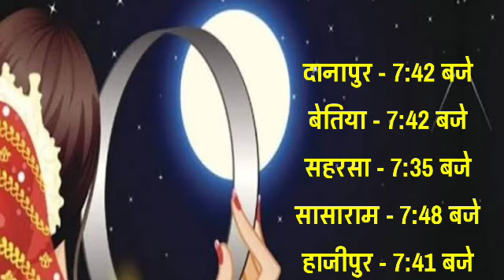बिहार के सभी जिलों में आज चाँद निकलने का समय | moon rising time today in bihar | Karva Chauth 2023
बिहार के सभी जिलों में आज चाँद निकलने का समय | moon rising time today in bihar | moon rising time today in patna | Karva Chauth per chand nikalne ka samay Bihar mein